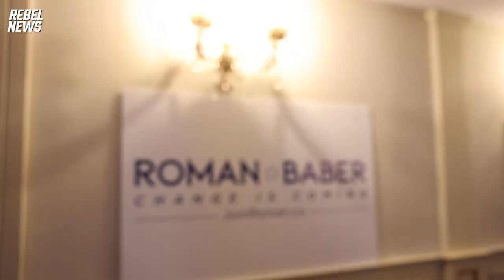MPP Roman Baber hosts event to formally announce run for federal Conservative Party leadership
I was able to attend the event and ask Baber a few questions following his speech.